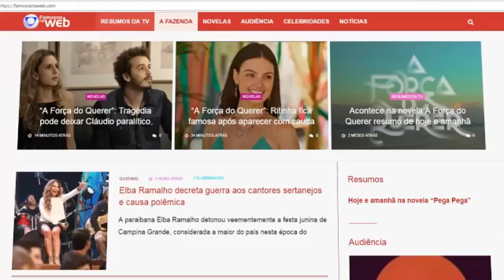Temendo agravo da crise política, SBT reforça ordem sobre o jornalismo